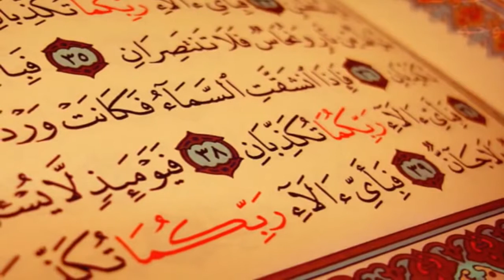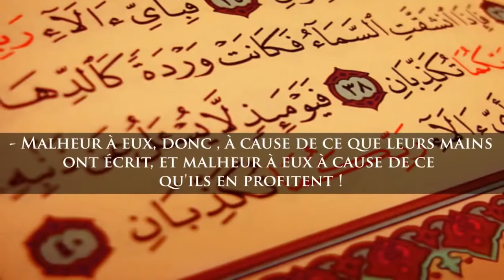Ahmed Deedat démontre le plagiat dans la Bible et embarrasse un pasteur chrétien Incroyable !